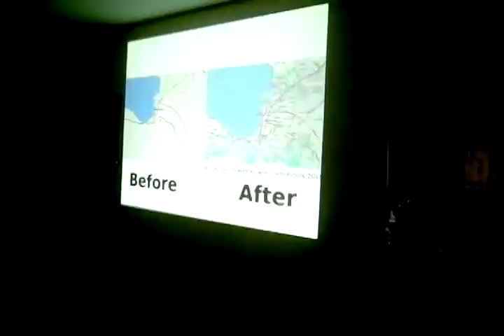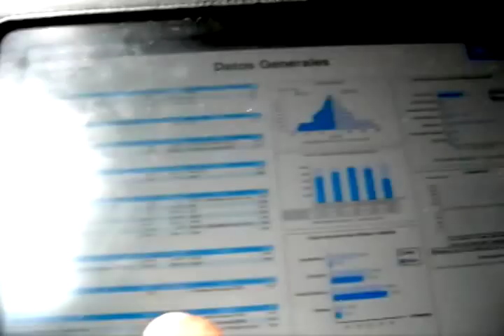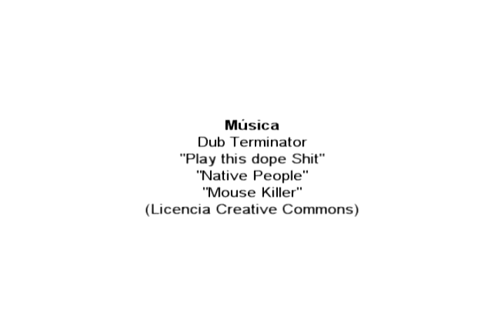Trewa 9. Mapeo en crisis.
Resumen audiovisual del taller "Mapeo en crisis" realizado por Fredy Rivera de Open Street Map en el marco de Trewa 9.